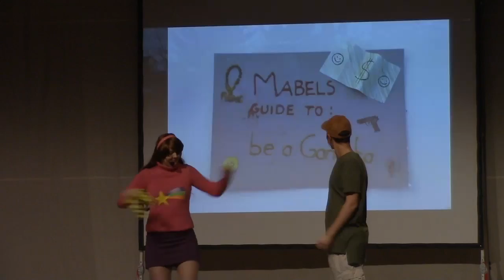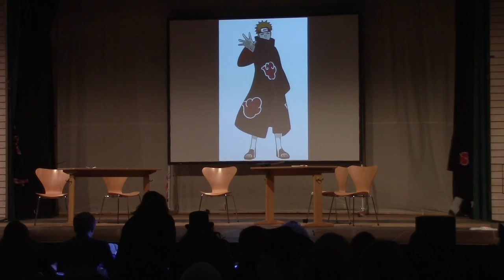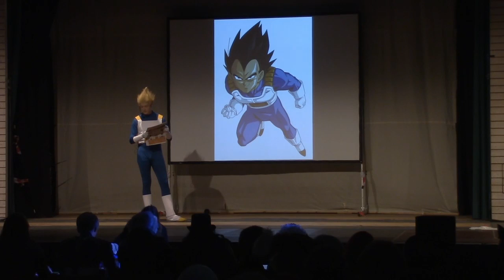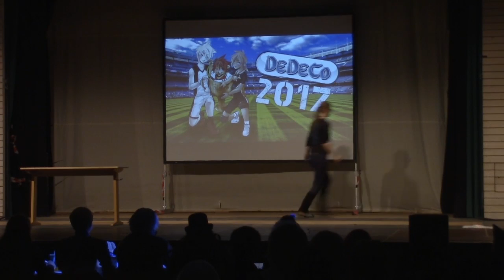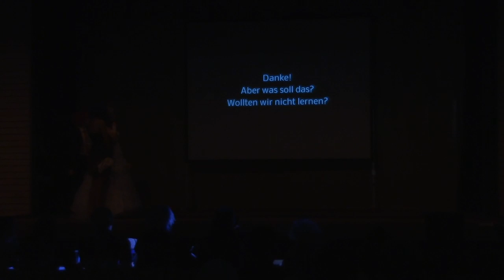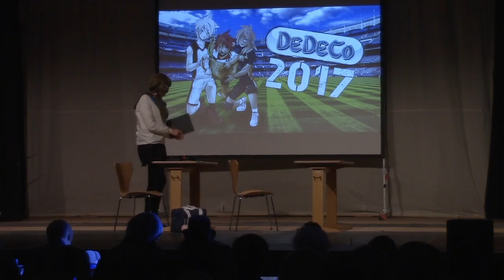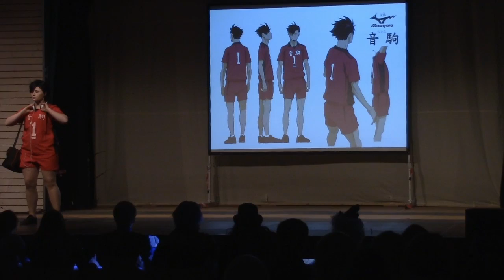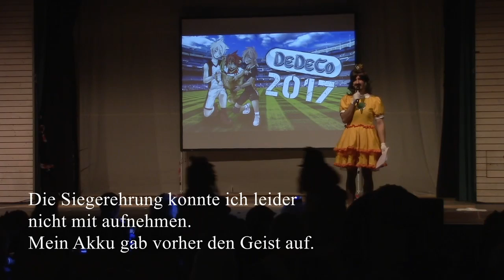Cosplaywettbewerb - DeDeCo 2017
1.Platz:  Morgiana
2.Platz:  Haikyuu
3.Platz:  Don Flamingo und Donquixote Rosinante

Das Urheberrecht der im Video vorhandenen Musikstücke liegt bei den jeweiligen Urhebern. Sie wurden von mir nicht verändert.